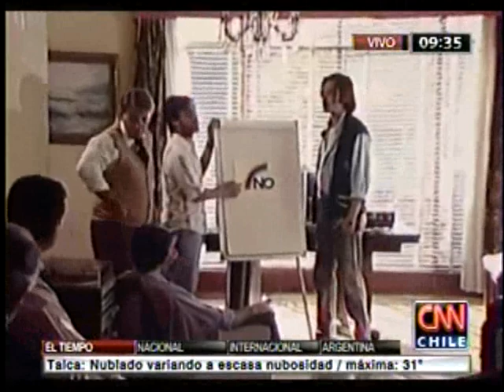Entrevista a Guillermo Bravo, director de la Escuela de Cine de la Universidad Mayor.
Fecha: 11/01/2013
Medio: Canal CNN Chile
Programa: Mañana en directo